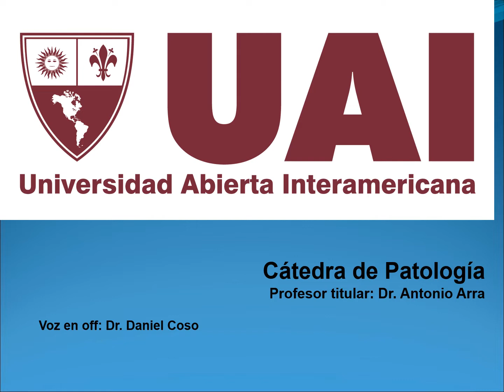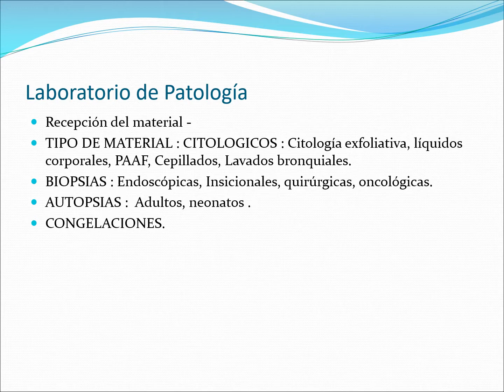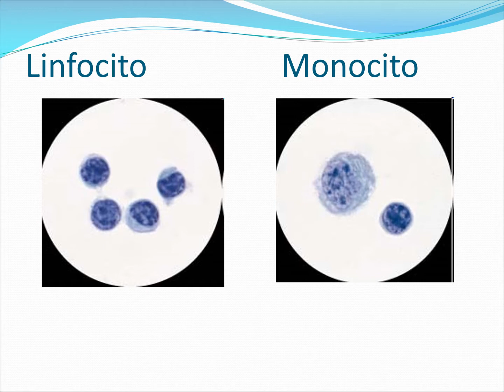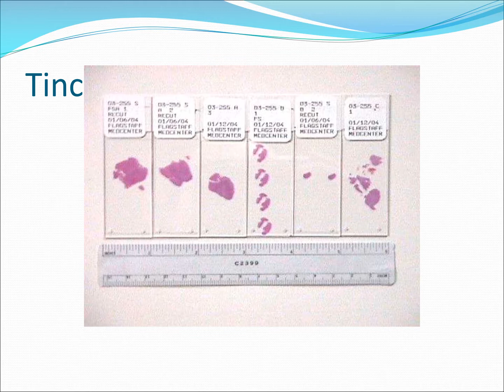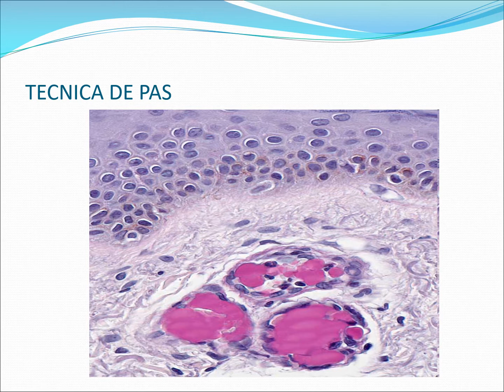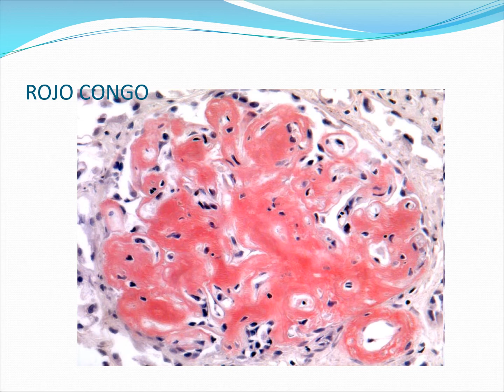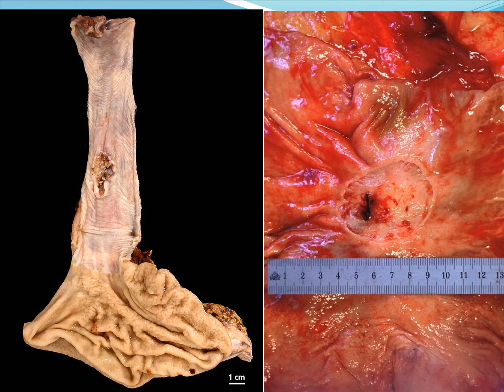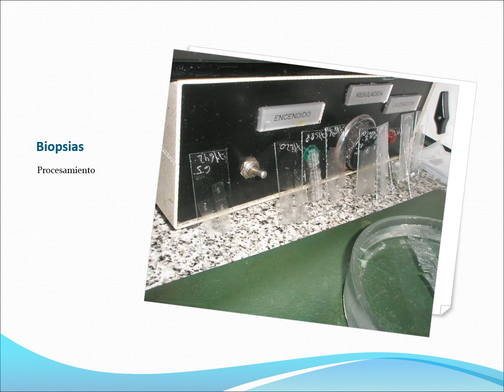Procesamiento y técnicas de tinción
Finalmente, la versión definitiva de la Clase I. Observaremos qué materiales procesamos en un laboratorio y las habituales técnicas de tinción.